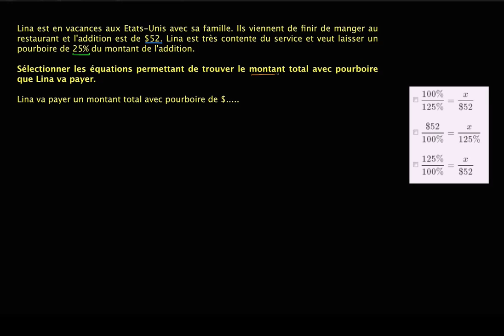Traduire une situation de proportionnalité par une équation, puis la résoudre